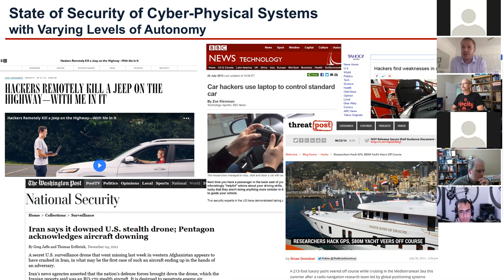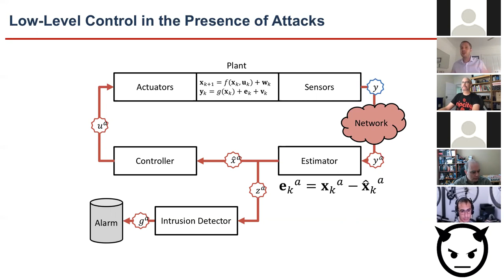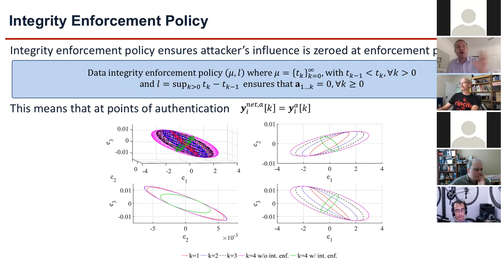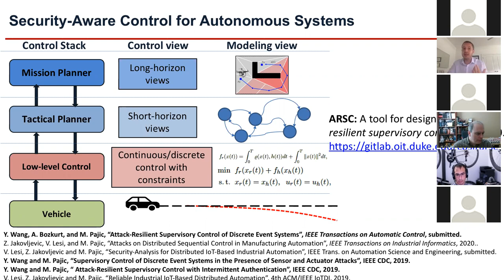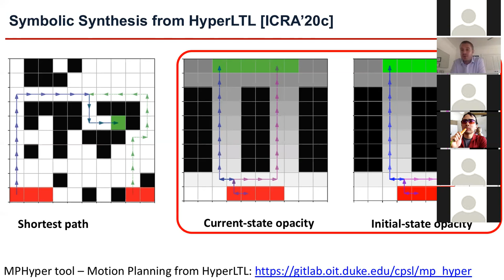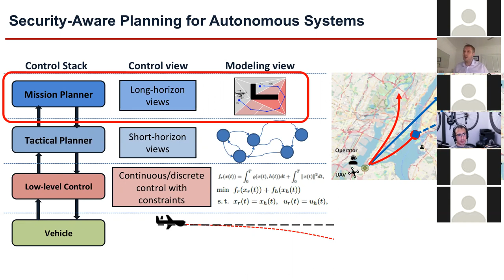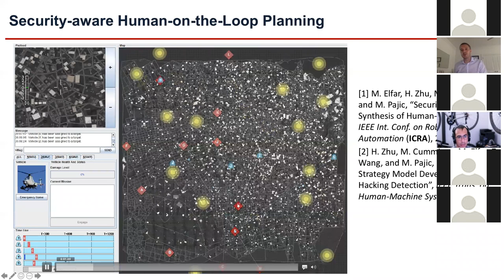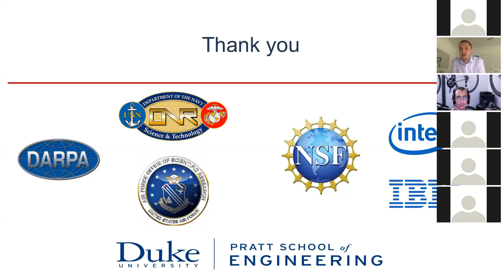"Security-Aware Cyber-Physical Systems with Varying Levels of Autonomy," by Miroslav Pajic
Increasing set of functionalities, network interoperability, and system design complexity have introduced easily exploitable security vulnerabilities in cyber-physical systems (CPS). Furthermore, the tight interaction between information technology and physical world, as well as the rising levels of autonomy, make these systems vulnerable to attacks beyond the standard cyber-attacks; relying exclusively on conventional security techniques may be unfeasible due to resource-constraints and long system lifetime. Consequently, there is a need to change the way we reason about security in CPS, and start designing platform-aware attack-resilient components and architectures capable providing strong safety and performance guarantees even under attack. In this talk, I will present research challenges and our recent efforts in this domain, starting from cyber-physical security techniques that (a) capture effects of attacks on system performance, (b) introduce attack-resilience into components at each level of the autonomy stack, and (c) enable mapping of the desired Quality-of-Control (QoC) under attack guarantees into real-time platform requirements in way that supports design-time tradeoffs between the QoC under attack and security-related overhead. For systems with varying levels of autonomy and human interaction, I will also show how we can exploit human power of inductive reasoning and the ability to provide context, to improve the overall security guarantees. Finally, I will present how we can capture security-related CPS specification as hyperproperties, and introduce statistical model checking methods to check such specifications.